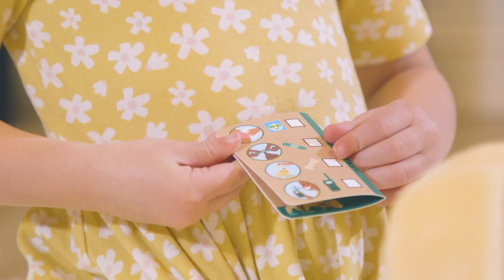Melissa & Doug Let’s Explore™ Ranger Dog Plush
Go on pretend search and rescue adventures with an adorable canine companion! The Let’s Explore™ Ranger Dog plush pup comes ready to explore the great outdoors, thanks to the included protective shoes and safety vest (also fits most kids as a belt!) filled with rescue gear like a first-aid kit, bandages, wipes, play treat, and a play walkie-talkie with real sound effects! There’s also a certification card and activity booklet to help spark adventure ideas. Little adventurers ages 3 and older can pretend play the day away when the Let’s Explore Ranger Dog comes home to stay!